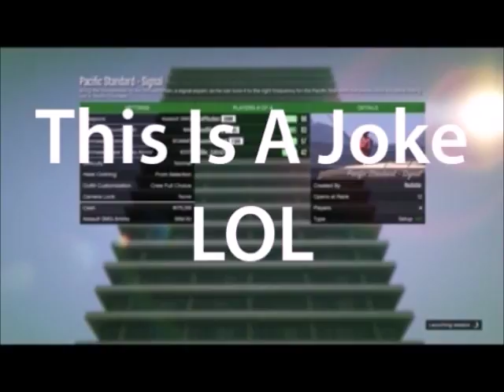GTA Dicks 5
GTA V with My Dick Friends

Croba